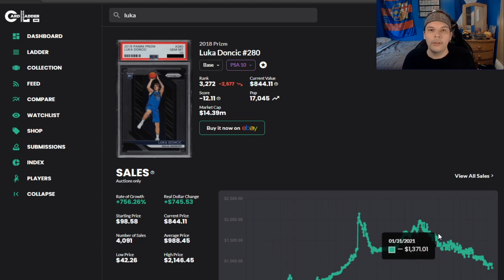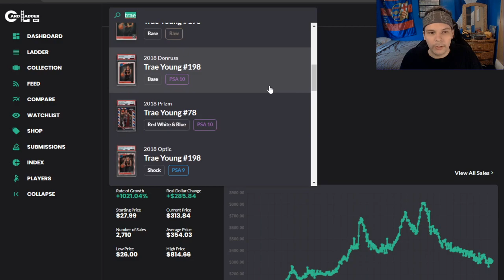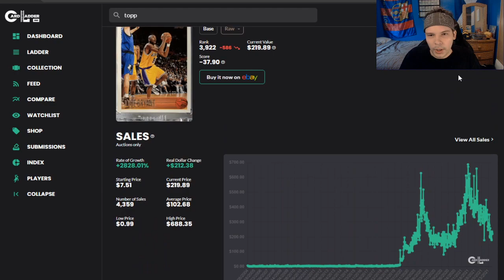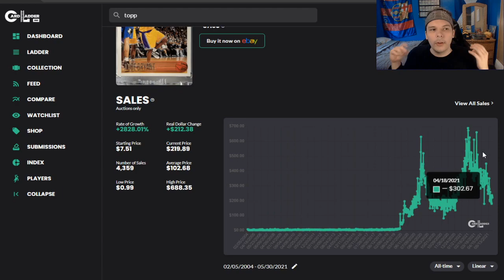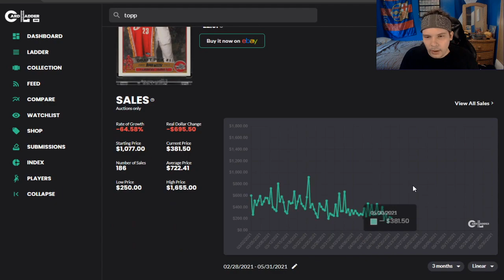The Fall Of Modern Sports Cards?? Sell The Farm For Fake Coins!!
As we navigate through champions league and into Euros some people are a bit nervous their investments haven't already 10x'd so we have to have a discussion.

Euros and the world cup will be a great time to see the growth of soccer cards worldwide and in the United States 0.0

Sports cards are a wonderful hobby. It's a choose your own adventure, Vintage, New Age, Rookies, PCs. There's a segment in the community for everyone and we will try and help them learn more while we also try to grow our understand of the sports card community/market.